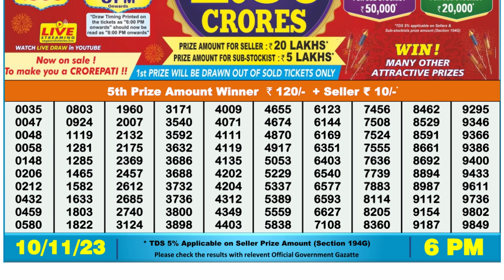🔴Dear Lottery Sambad Live 6pm today 10.11.23 Nagaland State Lottery Result